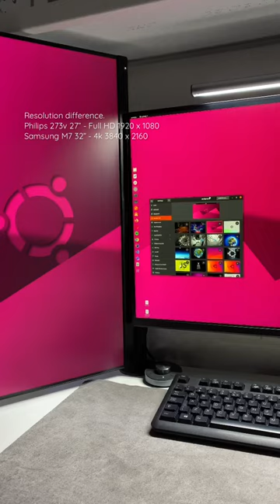Monitors resolution difference. 27 vs 32 inches. Full HD vs 4k. Software developer setup. My desk.